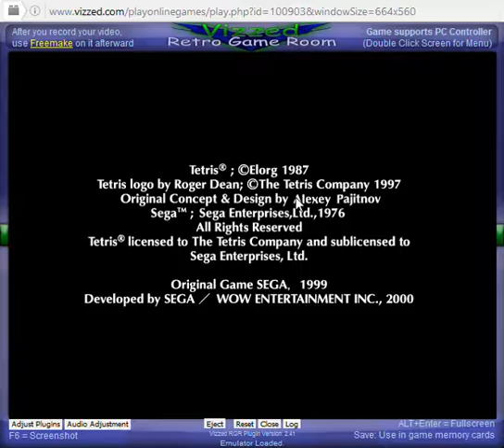Sega Tetris (DC) Game play